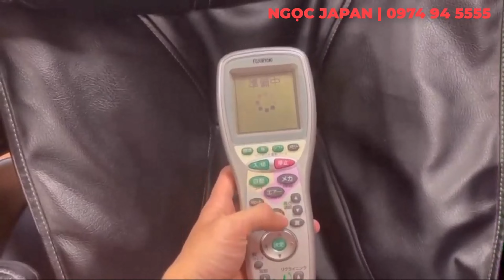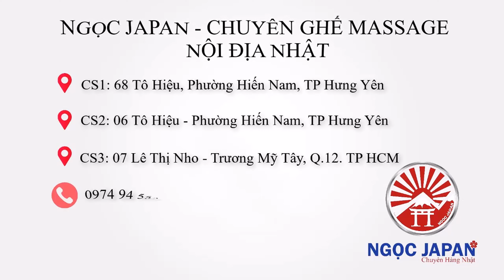(Hàng mới Về) Phân khúc tầm 30tr ko thể bỏ qua AS840 đẹp như thế này..!NGOC JAPAN 0974945555